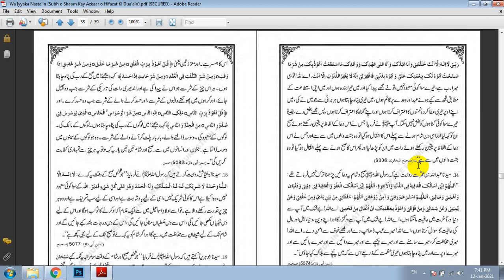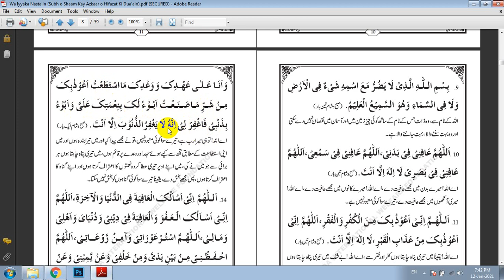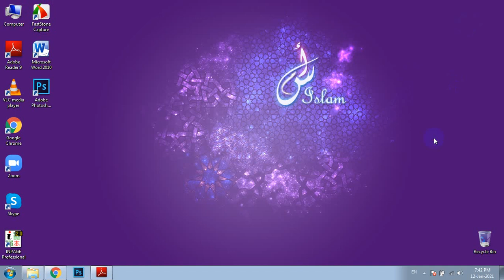Wa Iyyaka Nasta'in ایسی دعا جس سے سب کاموں کی اصلاح ہوتی ہے۔ Class 7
In this video we have learn Dua number 12-13 ایسی دعا جس سے سب کاموں کی اصلاح ہوتی ہے